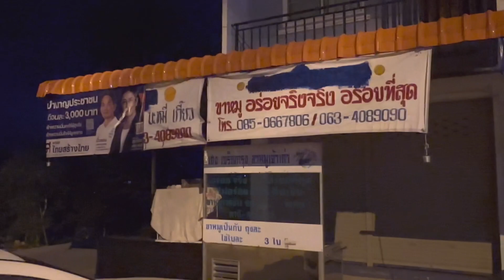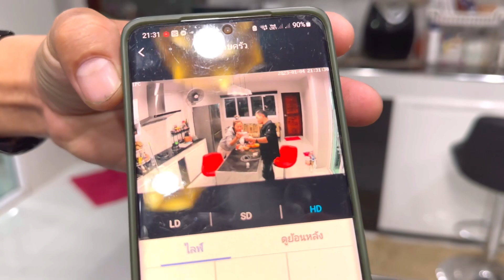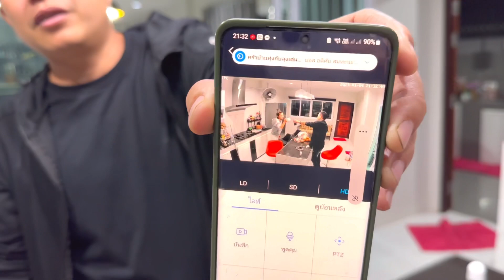เอาใจผู้จัดการใหญ่ที่สุดซะหน่อย อยากกินหมูกะทะบรรยากาศอำเภอเวียงเชียงรุ้ง